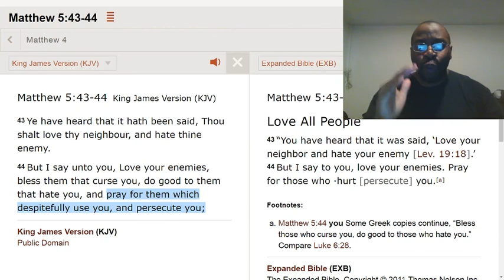Pray blessings upon your enemies.